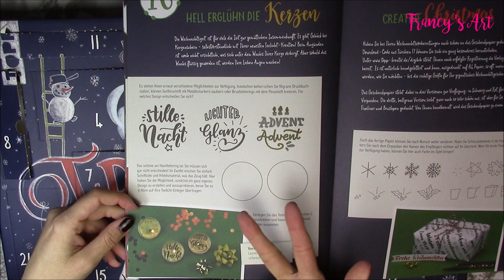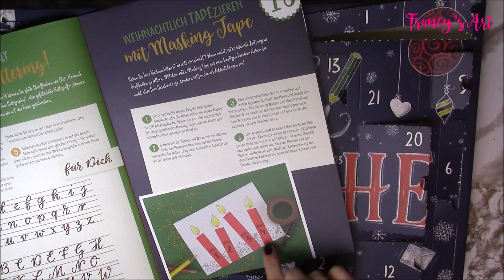CALENDARIO DELL'AVVENTO HANDLETTERING #3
♥ AMAZON Calendario Avvento
♥ AMAZON OFFERTE DI NATALE

♥ Link Amazon simil Hobonichi
♥ Link Amazon Hobonichi Techo
♥ AMAZON Calendario Avvento